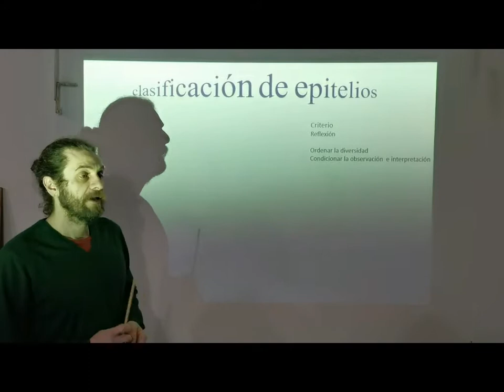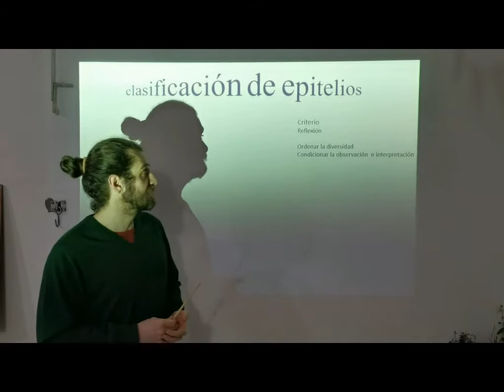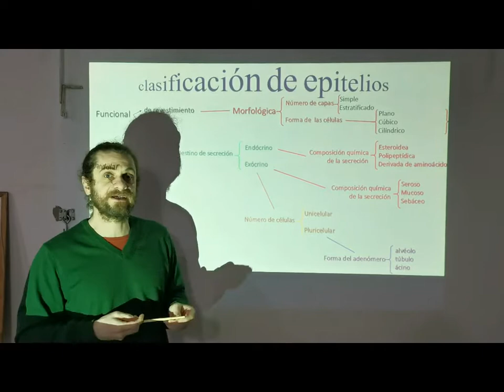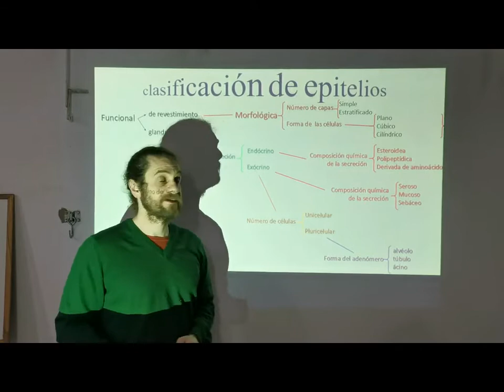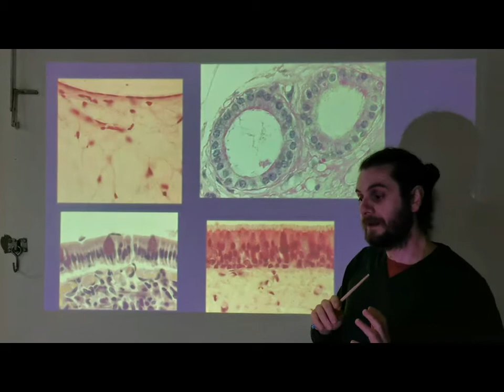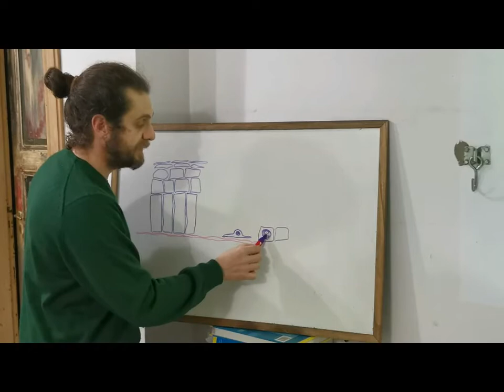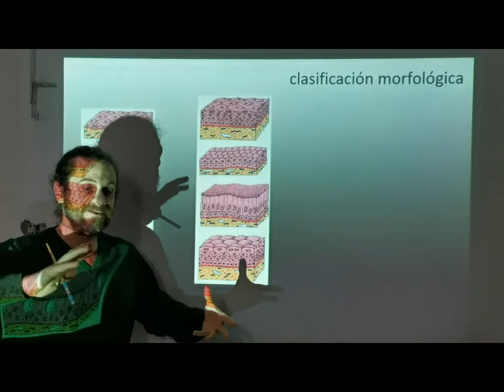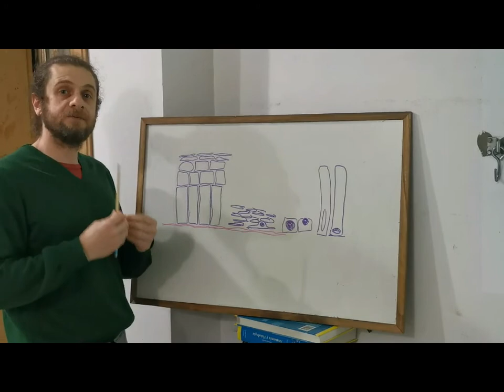Tejido Epitelial 2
Primera Clase - cuarta parte
Tejido Epitelial - Clasificación de Epitelios
Clasificación Morfológica

Francisco Speroni
Anatomía e Histología
Departamento de Ciencias Biológicas
Facultad de Ciencias Exactas